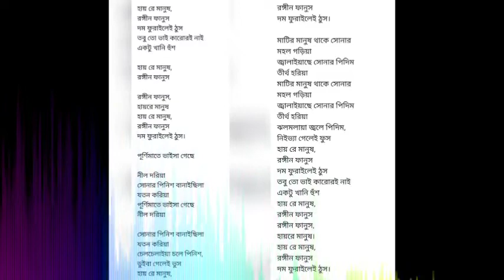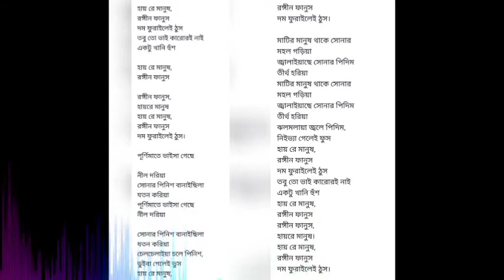Hayre Manush Rongin Fanus(Andrew Kishore) With Lyrics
Song
Artist